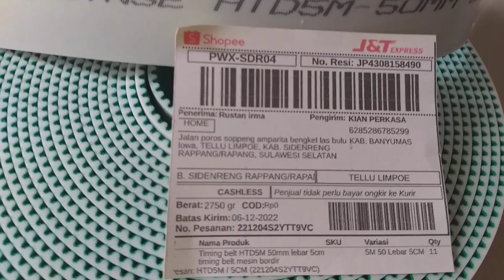Timming Belt mesin bordir HTD5M - 50 Belt 5M 50mm Sidenreng Rappang maritengngae sulawesi selatan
Belt 5cm terbaik terpercaya
Pesanan Dropshiper
Jarak antar gerigi atau antan cekung 5mm lebar 1,5cm atau 20mm panjang menyesuaikan pesanan maksimal panjang 50 meter